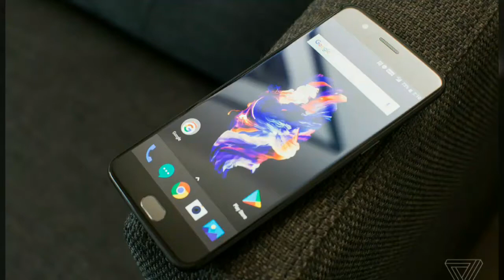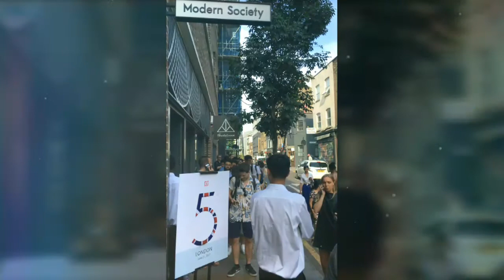OnePlus5 First day Review | FDFR | Unboxing | London Review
OnePlus5 First day Review | FDFR | London Review